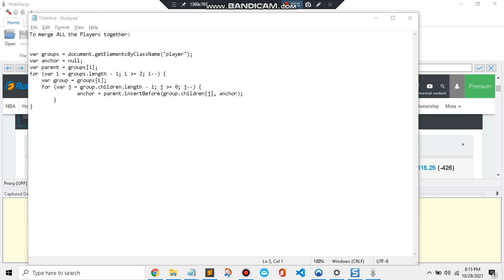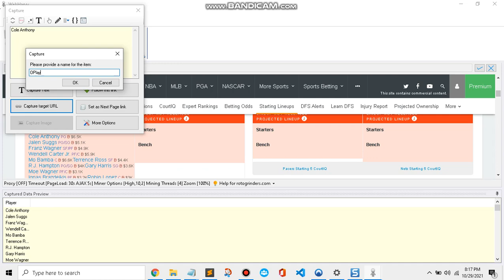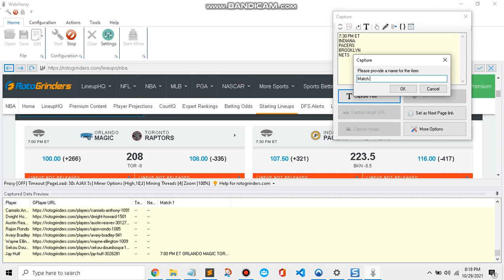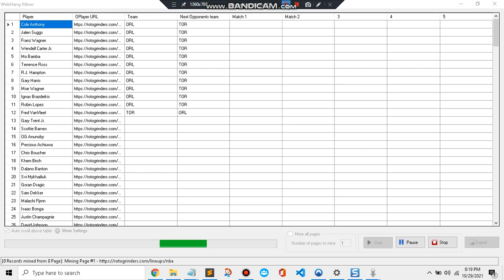How to scrape Player data from Rotogrinders website